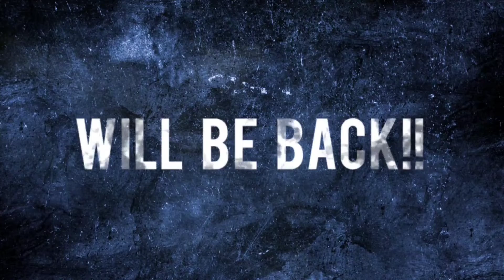HAY GUYS !!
Halo guys

Maaf ya Vlog RC ku blm bisa buat konten lagi

Tunggu konten selanjutnya pada bulan September 2022

Tidak sabar untuk menyapa kalian lagi !!